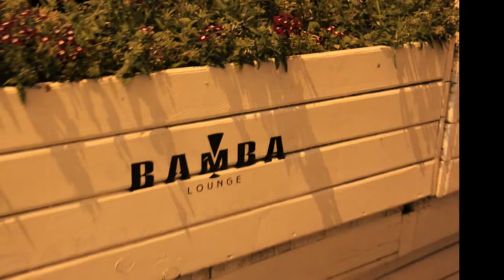Tbiliso, September 2011